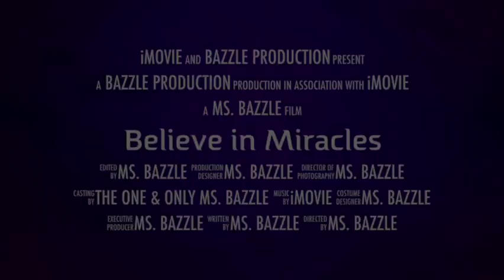MY MOM LIVES IN HER CAR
My daughter expresses how she feels about her mom living in her car.